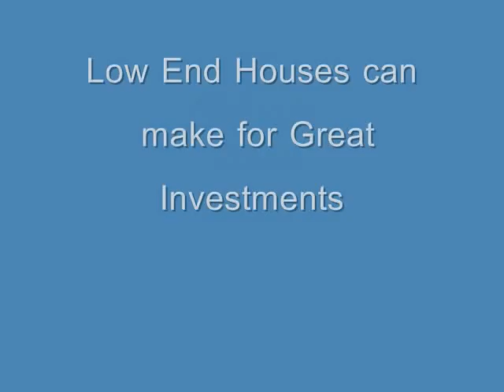Low end Houses can Make for Graet Deals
Fred Burke & Terry Wygal have Created one of the Best Real Estate Investing Video Training Sites available anywhere on the Web Today. In This Short Video  Fred Burke talks about Low End Houses.